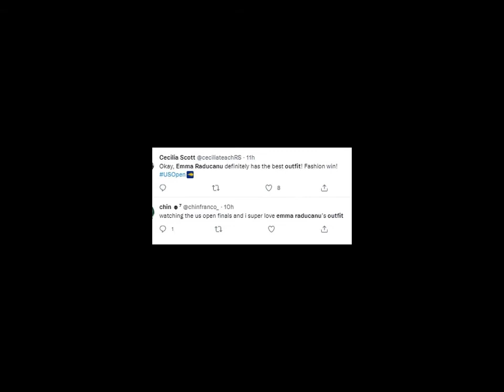The Emma effect! Fashion fans go wild for Emma Raducanu's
Throughout the US Open, Emma Raducanu has wowed tennis fans with her effortless style, donning a £50 red and navy tennis tank and £60 retro style skirt.